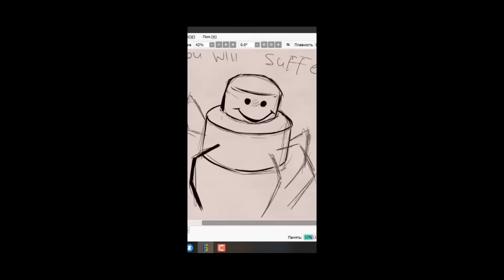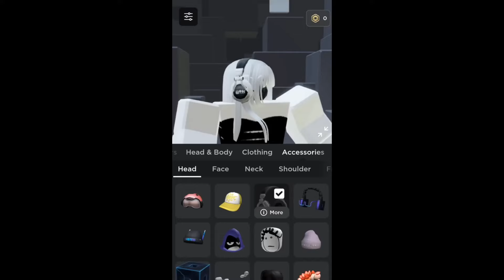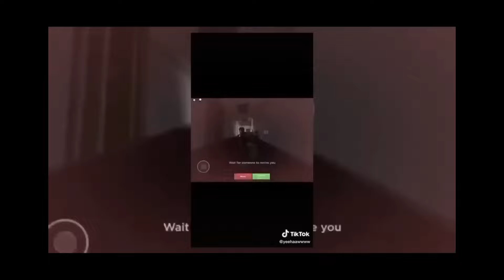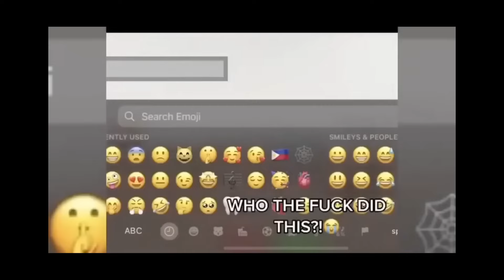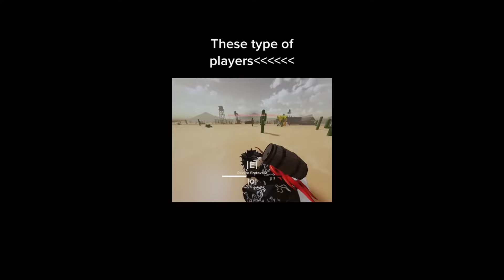Evade TikTok Compilation #184 | Roblox Toker